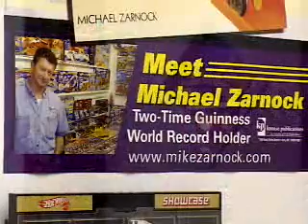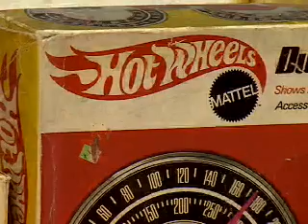Hot Wheels Collector Mike Zarnock featured in Ripley's Believe It or Not!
Hot Wheels Collector Mike Zarnock gets interviewed by Jim Gibbons about being featured in the "Ripley's Believe It or Not"! book "Prepare to be Shocked!"

We've got shirts, hoodies, stickers and mugs to let everyone know you watch Hot Wheels Tv! And don’t forget the Official Mike Zarnock Hot Wheels Coloring Book! goes right back into the production of more new episodes of Hot Wheels Tv!

Feel secure about letting your family watch Family Friendly Hot Wheels videos showing all the latest Hot Wheels Toys and Events from around the country! You never know what Mike Zarnock will be doing next or where he'll be!